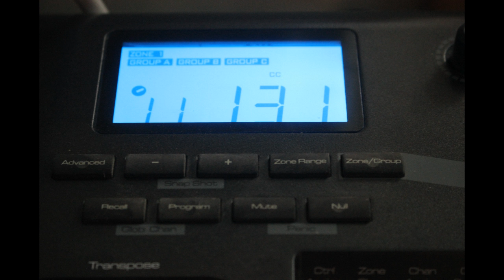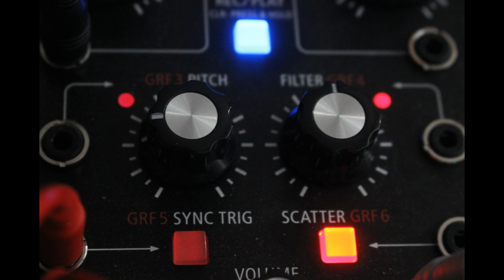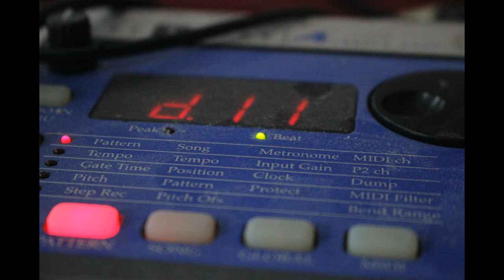Aerith is alive - live version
Roland System-1
Korg Electribe AE-1 mk.1
Akai Rhythm Wolf

Eurorack modular system:
- Pittsburgh Modular system 10.1+

LIVE TAKE, no multitracks!